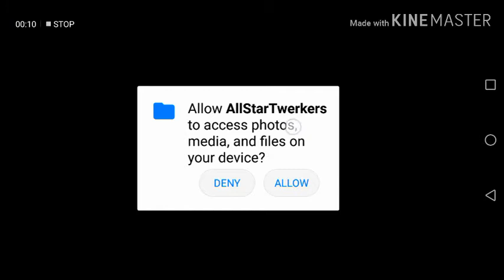Rewiewing AllStarTwerkers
OK I don't recommend you to play